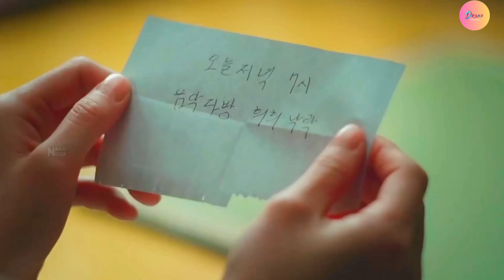Youth of May❤New Korean Mix Hindi Songs 2024❤Lee Do Hyun & Go Min Si Love Story❤Korean drama❤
All Credits :

1• - Song Used In This Video By ()

Drama/Movie Name
2• -
Drama -